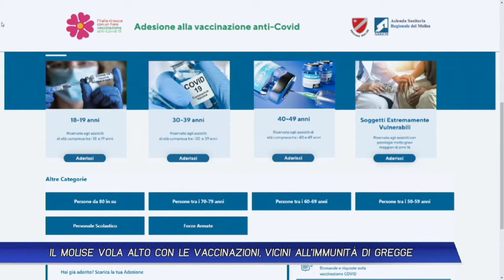IL MOLISE VOLA ALTO CON LE VACCINAZIONI, VICINI ALL'IMMUNITÀ DI GREGGE